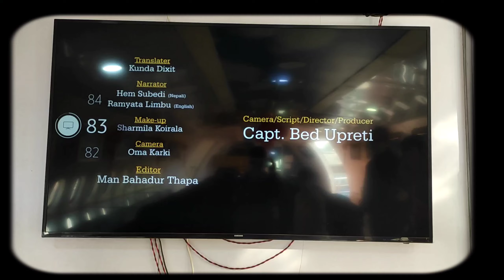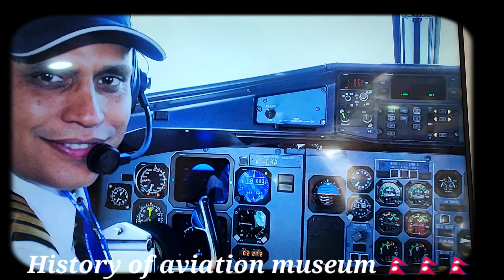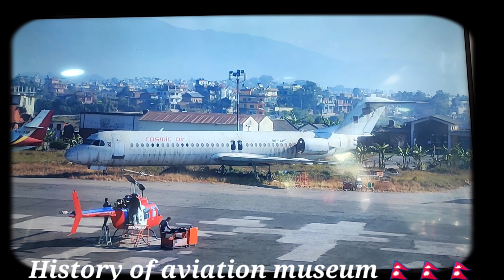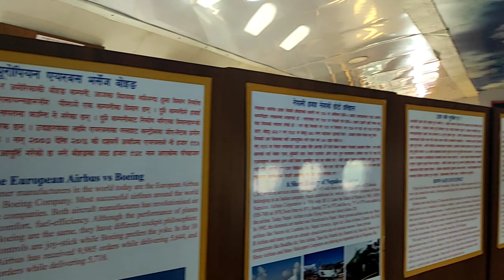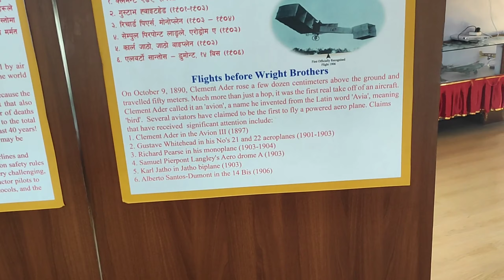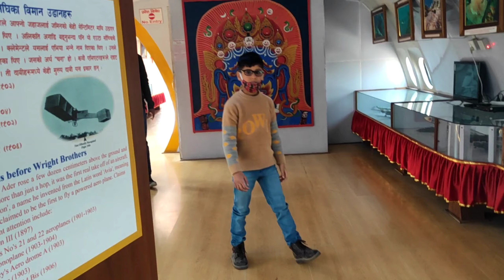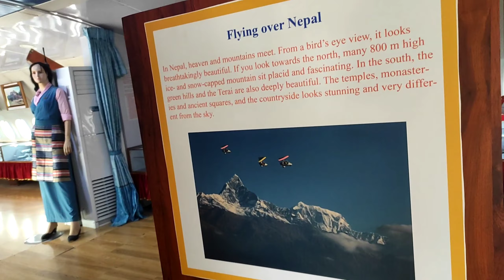aircraft ke andar museum # Kathmandu airport✈✈#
sinamangal aircraft by piolt bedd